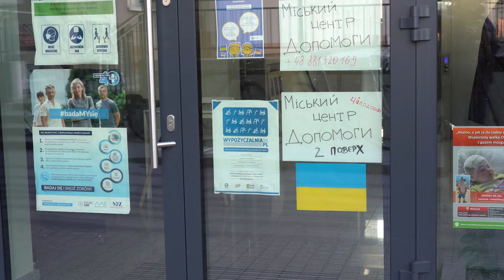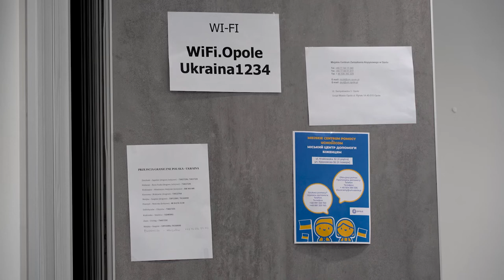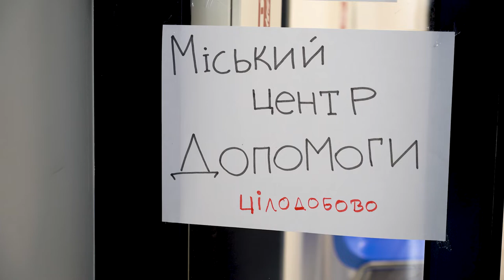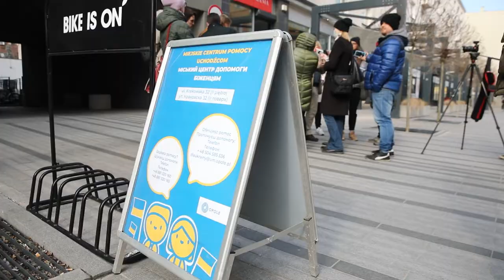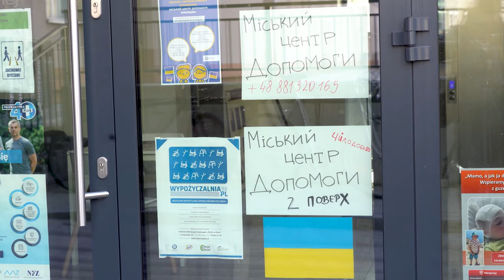Opole uruchamia Miejskie Centrum Pomocy Uchodźcom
Miejskie Centrum Pomocy Uchodźcom jest miejscem, w którym przyjeżdżający do Opola obywatele Ukrainy otrzymają informacje dotyczące pobytu w Polsce i wsparcia, jakie mogą otrzymać. Centrum zostało uruchomione w budynku Centrum Aktywizacji Społecznej przy ul. Krakowskiej 32.